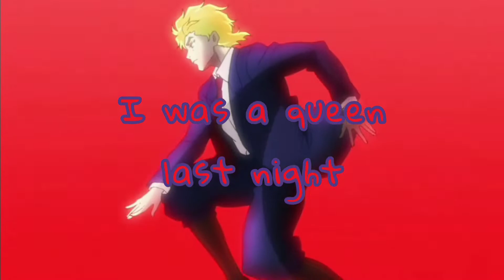Dio Brando ⧼ AMV ⧽ Vowels (and the Importance of Being Me) ｟HUNNY｠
Well he's not wrong 🥰🥵👅💦

MUSIC \\ Vowels (and the Importance of Being Me) by HUNYY

Animation belongs to david production 💿
Audio belongs to HUNNY 🍯
This AMV was created by me 💖
Dio Brando belongs in a coffin ⚰️🧛

I do not own any of the animation or audio featured in this video, my use of this content is unlicensed and fits under what I see as the scope of Fair Use. I DO NOT GAIN ANY MONETIZATION from this video NOR DO I EVER PLAN TO gain monetization from unlicensed videos like these. I simply make AMVs for hobby reasons. If the licensed owners of any content used in this video can justify Copyright Infringement within my use of their content, informatively contact me and I will promptly remove the video from YouTube.